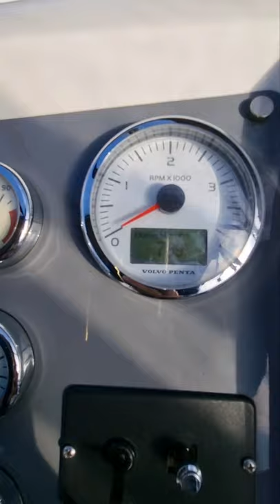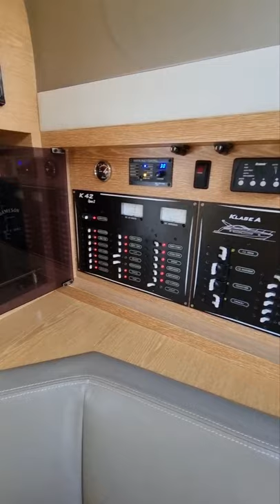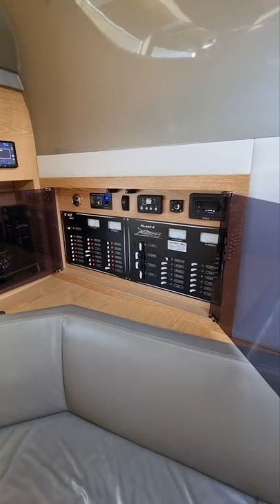Klase A K42 - 2012 - Volvo Penta D6-435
Embarcación en venta